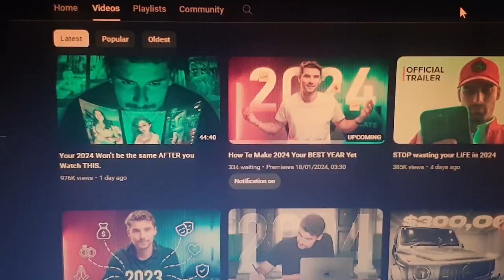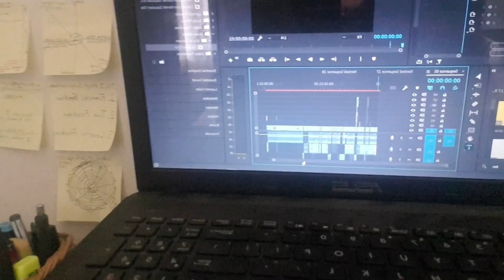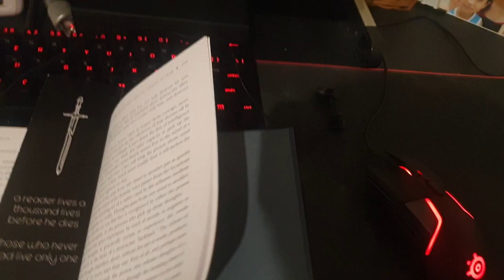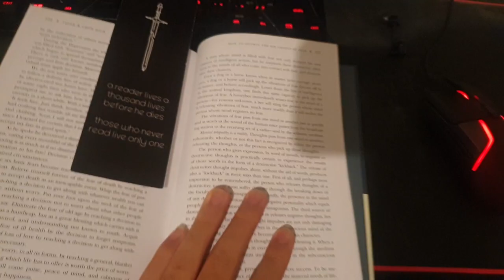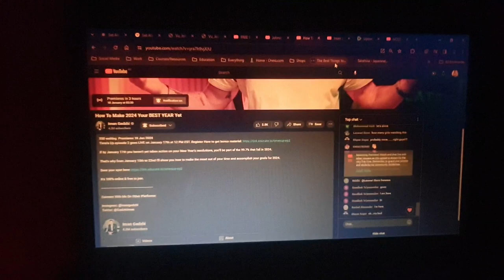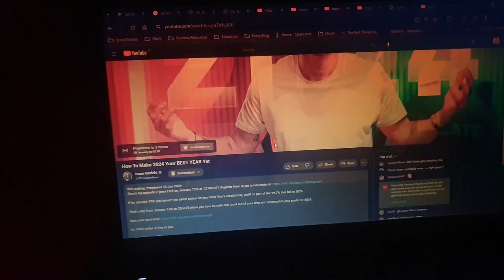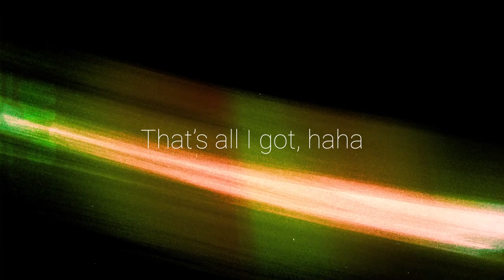Staying Up Late...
To not only put more pressure to my busy schedule and routine, there will be days like this which only add more fuel to the fire.

Every so often, Iman will do an event discussing a new problem or topic he wants to educate on. That usually comes to the LIVE premieres starting at 2 or 3 in the morning and wrecks my sleep.

But honestly, it's worth it. Iman does these events and I can't help but watch in awe of the editing quality and the value of the information even if I don't buy whatever promotion he places leading to the end of the event.

I've been attending every one of his events in the last 7 months almost religiously and I never regret it because the information and the quality of each episode are immersive and to another level. The information is easy to apply when you think resourcefully and the immersion of each event compels me to want to know what's next.

And of course, I can't give more thanks to Iman already for having a major impact on me since July 2023 and now in 2024.

Anyways, it seems now I take my rants to the description instead of the videos but that's because that''s just my entire goal. I want to document my journey, share my thoughts, and spread my wisdom. To do that, I'll need to be concise and upfront with my words in the future.

Enjoy this video, I'm decently satisfied with the simplicity of it.

The Software I Use
Webcam Recording: OBS Studio
Audio Only: Audacity
Video Editing: Adobe Premiere Pro
Thumbnails: Canva, Adobe Express

What Equipment I Use
Laptop/Computer/PC: ASUS K55VD
Webcam: Razer Kiyo
Microphone: Razer Seiren X